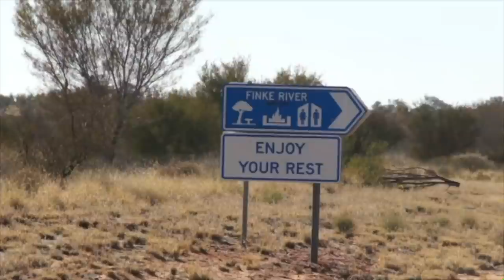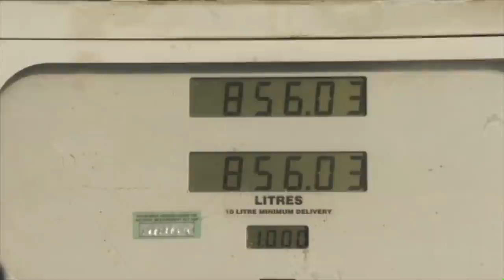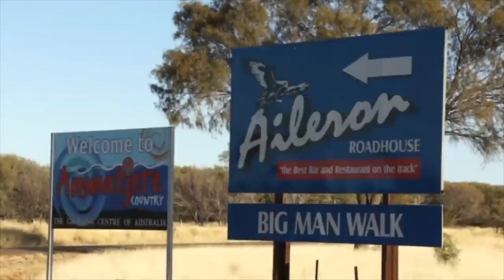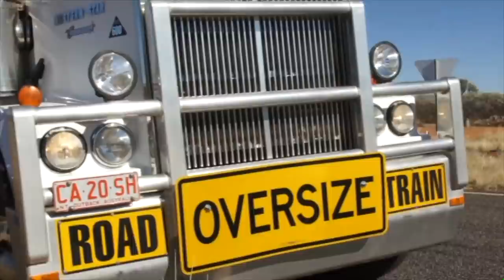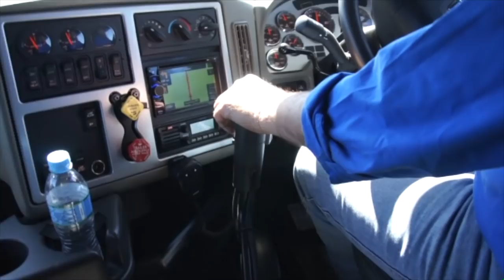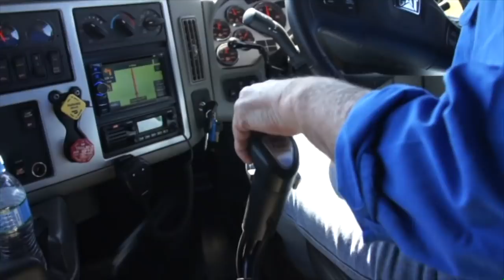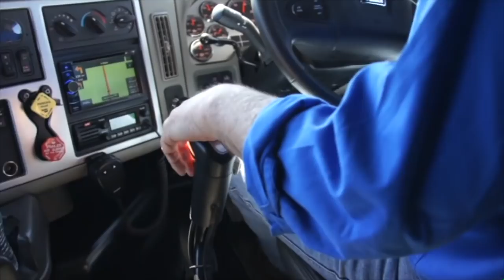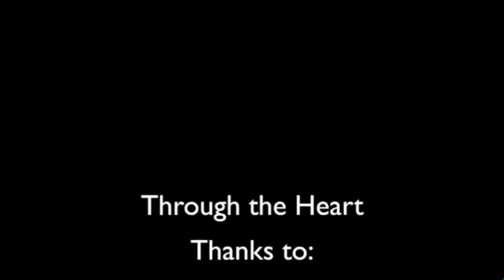THROUGH THE HEART 2012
Dear Viewer
This trucking video features two stories covering operators driving across Australia, north to south, along the Stuart Highway along with two stories from Central Queensland.
CONTENT:
1:23 THROUGH THE HEART: We catch up with old mate Lindsay Davies pulling three trailers up the Bitumen (Stuart Highway);
14:00 ALL THOSE BULLDOGS: A look at Tony Champions classic collection of historic old Mack Trucks at Rockhampton, Central Queensland;
20:10 MORE THAN GOLD: A nostalgic look back through history at the former mining town of Mt Morgan;
24:10 BACK TO THE HEART: I drive the first two-trailer spec of Cat Trucks, newly released in Australia back around 2010 / 2011. We drive up the Stuart Highway from Adelaide to Alice Springs.
Hope you find something of interest here, all the best from Bruce (Honeywill).